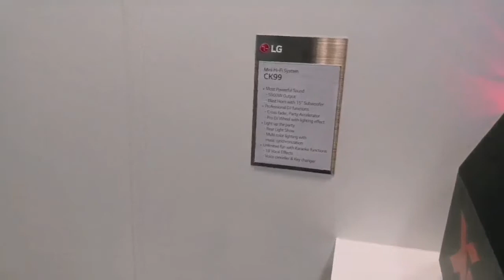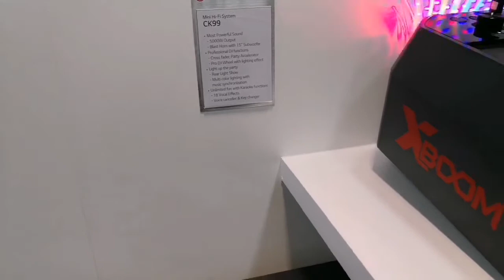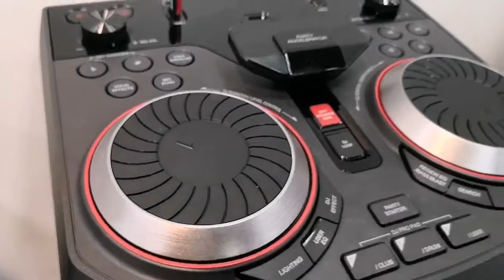LG InnoFest 2018 new audio products